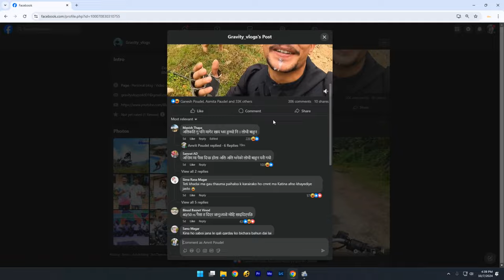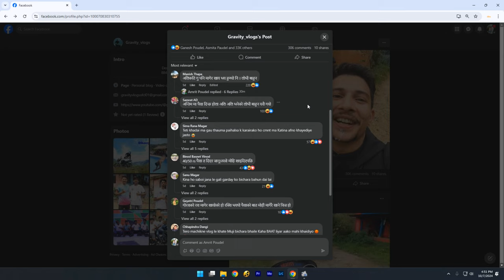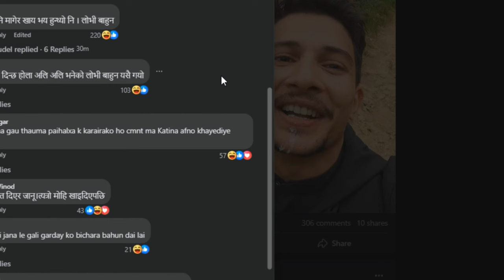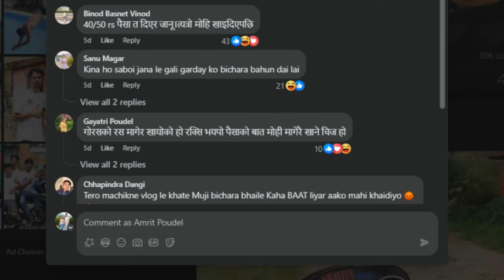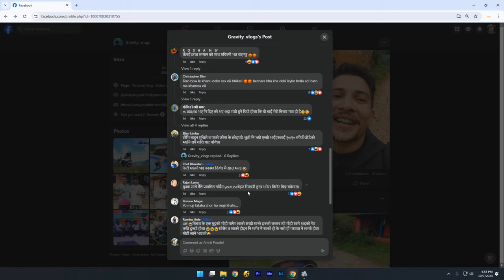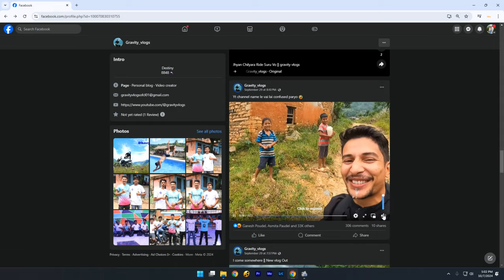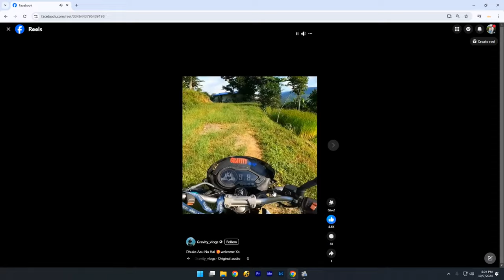Comment LeTa Vlogging Xodnu Parne Aabastha Aayo!!!